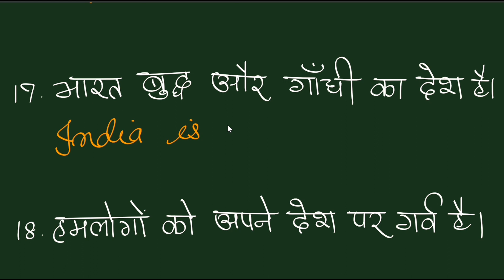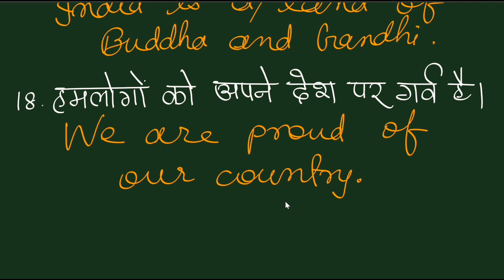Hindi to English Translation/Story Essay Letter Writing through Translation/English Learning Video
In this video you will learn English through Hindi to English Translation for Competitive English Preparation.You will get Story Essay Letter Writing for Practice.

Hindi to English Story
Hindi to English Essay Writing
Hindi to English Letter
Translation for Competitive Exams
Advance English Translation
Advance English Vocabulary
Hindi to English Learning